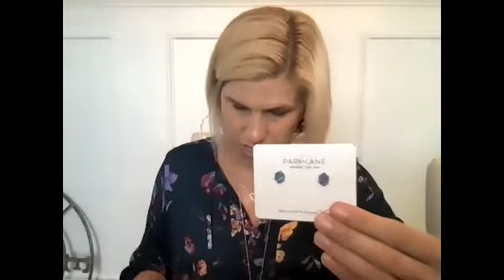Park Lane Style Event! May 2021